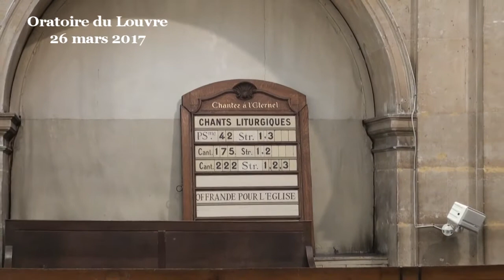Une nouvelle façon d’être un peuple (Jérémie 31:31-40)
Comme à peu près tous les grands prophètes d’Israël, Jérémie nous offre dans son livre un passage avec des paroles de consolation et d’espérance. Celles de Jérémie sont  extrêmement fortes et parmi les plus célèbres de la Bible, à juste titre.

Ces promesses ne sont pas simplement au futur, pour la fin des temps. La traduction en français est un peu trompeuse dans tous les passages de l’Ancien Testament traduits au futur. Puisque les verbes hébreux ne se conjuguent jamais au futur mais à un temps, l’inaccompli, qui évoque indistinctement ce qui n’est pas encore totalement accompli, comme son nom l’indique, ce temps recouvre ainsi le présent et le futur à la fois. Alors est-ce pour le présent ou pour le futur que nous pouvons vivre ce chapitre de la consolation qui est le sommet du livre de Jérémie ? La réponse est dans le texte, il commence par « Voici des jours venant... », des jours, donc, qui sont à portée de la main.

Du temps même de Jérémie, ce texte était à lire comme un présent à réaliser. Jésus va plus loin, bien sûr, il parlera de ces jours là en disant que « l’heure vient et elle est déjà là ». Une sorte de changement d’heure qui dit que le futur, le temps des promesses accomplies, c’est maintenant. On ne peut pas tromper les gens là dessus, finies les promesses des lendemains qui chantent, nous dit en un mot Jésus, voyez qu’aujourd’hui chante déjà. Ce passage de Jérémie est donc devenu un des passages chéris des premiers chrétiens, qui ont reconnu dans ces promesses de Jérémie ce qui arrive dans le présent en Christ Jésus, la « Nouvelle Alliance » (ou le « Nouveau Testament », c’est la même chose).

Quoi de neuf dans cette vision de Jérémie ? Une nouvelle façon d’associer Dieu à l’humain, se trouve au cœur de ce texte :
                         Je mettrai ma loi au-dedans d'eux,
                         Je l'écrirai sur leur cœur. (31:33)